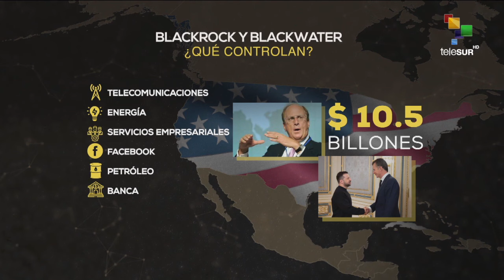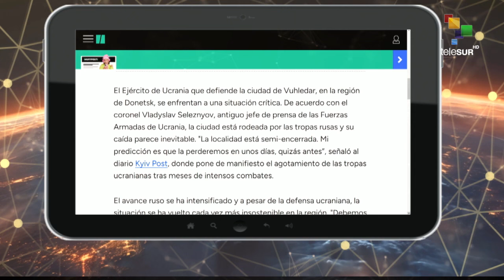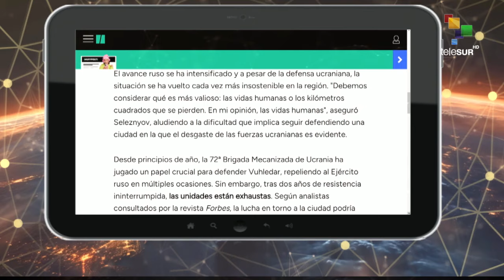BLACKROCK BLACKWATER APUNTAN A LA CABEZA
Sebastián Salgado con Paola Pérez en El Mapa, de TeleSUR